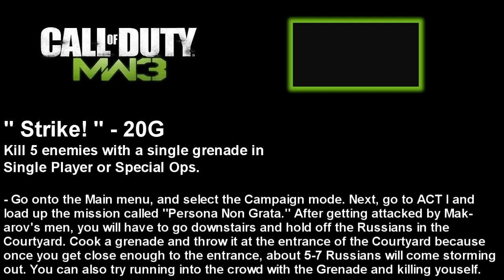Modern Warfare 3 - Strike! - Achievement Guide [HD]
In this Guide, we show you how to unlock the "Strike!" Achievement in Call of Duty: Modern Warfare 3. Enjoy!

If this video guide has helped you, please let us know by clicking "Like".
If you loved this video guide, then "Favourite" it. We appreciate the support!

Achievement Name: Strike! - 20G

Achievement Description: Kill 5 enemies with a single grenade in Single Player or Special Ops.